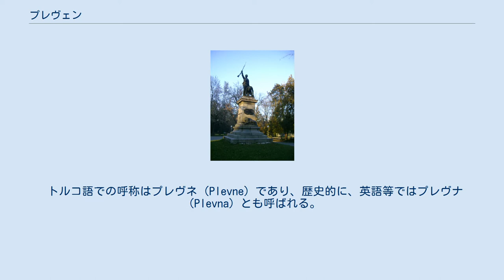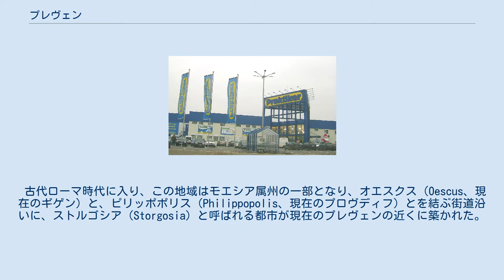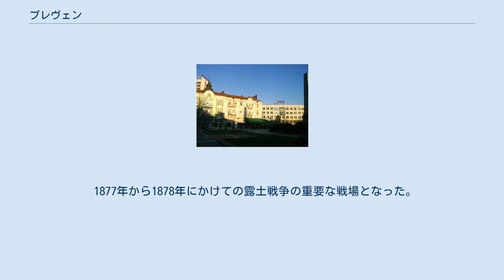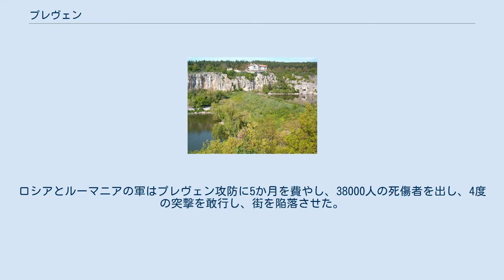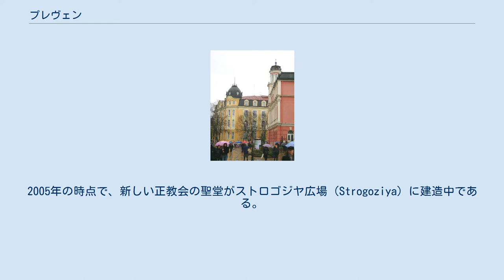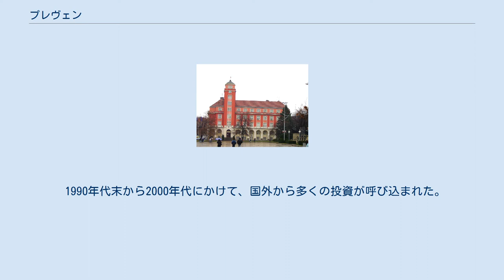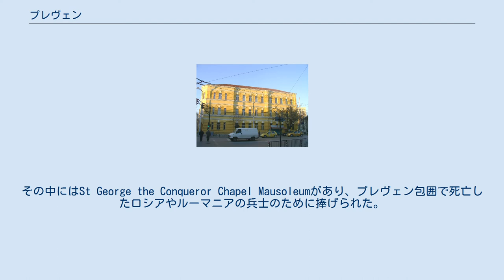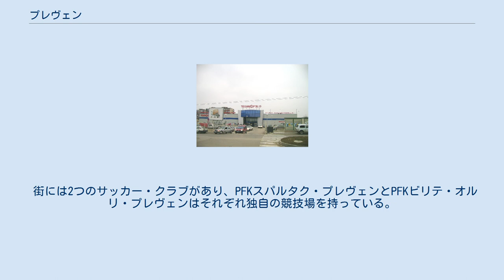プレヴェン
プレヴェン（ブルガリア語:Плевен / Pleven、発音:[ˈplɛ.vɛn]）は、ブルガリア北部の町、およびそれを中心とした基礎自治体であり、プレヴェン州の州都である。
 トルコ語での呼称はプレヴネ（Plevne）であり、歴史的に、英語等ではプレヴナ（Plevna）とも呼ばれる。
1945年のブルガリアの正書法改革の以前は、街の名前は「Плѣвенъ」と綴られ、この時に廃止されたキリル文字のѣ（ヤト）が含まれていた。
 露土戦争の重要な包囲戦であった1877年のプレヴェン包囲で知られ、今日ではブルガリア北中部および北西部の経済の拠点として、同地域でヴァルナおよびルセに次ぐ人口を持っている。
 プレヴェンは、歴史的にはモエシアと呼ばれる地方に含まれ、農耕地帯であるドナウ平原の中心にあり、石灰岩の丘陵地帯プレヴェン丘陵に囲まれている。
プレヴェンはブルガリア北部の中央にあり、政治、経済、行政、文化、運輸の拠点として重要な位置にある。
ブルガリアの首都ソフィアからは170キロメートル、黒海岸からは西に320キロメートル、ドナウ川からは南に50キロメートルに位置している。
 ヴィト川（Вит / Vit）が町の近くを流れており、小さなトゥチェニツァ川（Тученица / Tuchenitsaが合流している。） 内陸性の気候であり、冬は寒く（-15°C程度まで下がる）、夏は暑く乾いている（35から44°C程度まで上がる）。
 この地域で最も古い人類の痕跡は紀元前5千年紀の新石器時代にまでさかのぼる。
 プレヴェン中心部の通り ブルガリアで最大の黄金の財宝をはじめとする数多くの考古学的遺物が見つかっており、この地方に長く住んできたトラキア人の豊かな文化を示している。
 古代ローマ時代に入り、この地域はモエシア属州の一部となり、オエスクス（Oescus、現在のギゲン）と、ピリッポポリス（Philippopolis、現在のプロヴディフ）とを結ぶ街道沿いに、ストルゴシア（Storgosia）と呼ばれる都市が現在のプレヴェンの近くに築かれた。
後にストルゴシアは要塞化された。
現在のプレヴェン近くから見つかった原始キリスト教時代の4世紀のバシリカの遺跡は、この時代のブルガリアに関する最も価値ある遺跡のひとつである。
 中世の間、プレヴェンは第一次ブルガリア帝国および第二次ブルガリア帝国の要塞として発展が進んだ。
スラヴ人がこの地に移住してきたとき、彼らによって現在の名前がもたらされた（プレヴェンの名はスラヴ語で「納屋」を意味する「plevnya」か、あるいは「雑草」を意味する「plevel」に由来すると考えられ、2つの語は共に語源を同じくしている）。
町の名前が記録されている最古の文献は、1270年のハンガリー国王イシュトヴァーン5世による、ブルガリア遠征に関する勅許である。
 オスマン帝国の当地時代、プレヴェンはオスマン語でプレヴネ（Plevne）と呼ばれ、以前からのブルガリア的な街や文化が保たれていた。
ブルガリア民族復興の時代には、多くの教会や学校、橋が建造された。
1825年、街で初の世俗的な学校が開校し、1840年にはブルガリアで初めての女子学校が開校、翌年には男子学校も開校した。
プレヴェンは、1869年にブルガリアの民族的英雄ヴァシル・レフスキが率いる内部革命組織を構成する革命委員会が初めて設置された場所であった。
 1877年から1878年にかけての露土戦争の重要な戦場となった。
ロシア帝国の皇帝アレクサンドル2世は、オスマン帝国からのブルガリアの解放を目指していた。
ロシアとルーマニアの連合軍は大きな痛手を負ったが、プレヴェンをめぐる攻防戦に勝利し、オスマン帝国の衰退を決定的にした。
この戦争で、ブルガリアは自治国の地位を与えられ、ルーマニアは完全独立を果たした。
ロシアとルーマニアの軍はプレヴェン攻防に5か月を費やし、38000人の死傷者を出し、4度の突撃を敢行し、街を陥落させた。
この包囲戦でプレヴナ要塞が陥落し、オスマン・パシャが街を明け渡し、要塞と剣をルーマニア軍の大佐ミハイル・チェルケズ（Mihail Cerchez）に引き渡した1877年11月28日は、ルーマニア独立戦争（Romanian War of Independence）の記念日として記憶されている。
 1911年のブリタニカ百科事典第11版は、プレヴェン（「プレヴナ」と記されている）に関する長大な記事を、次のようにまとめている: 露土戦争での出来...